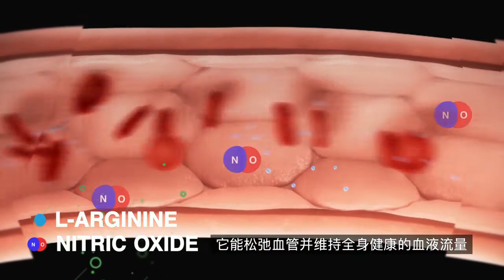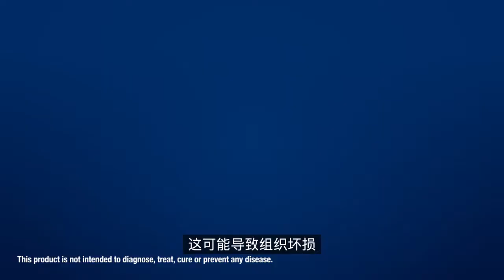Niteworks Expert Video by Dr Louis Ignarro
Dr Louis Ignarro, Member of the Herbalife Nutrition Advisory Board and a Nobel Laureate in Medicine shares the importance of nitric oxide in maintaining a healthy heart.